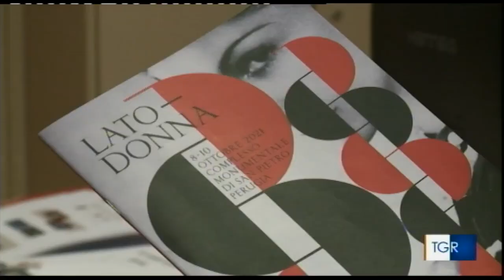Al via Umbrialibri 2021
TgR Rai 3 di giovedì 7 ottobre 2021, edizione della notte.